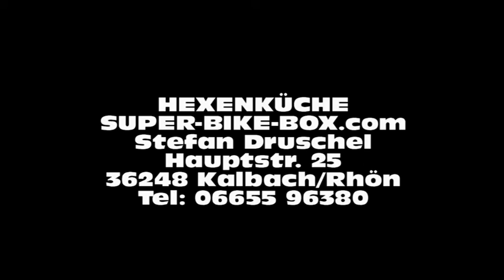Zukunftsgedanken in der Hexenküche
Der eine oder andere denkt jetzt dreht er durch aber, ich mach das. Zum Sterben hat dann sowieso  keiner mehr Zeit, wir machen Spaß. Das wird noch Lustig, beim schreiben fallen wir gerade noch andere Gemeinheiten ein aber Schluss jetzt. Am Gas Stefan